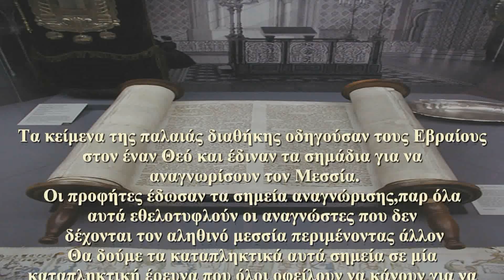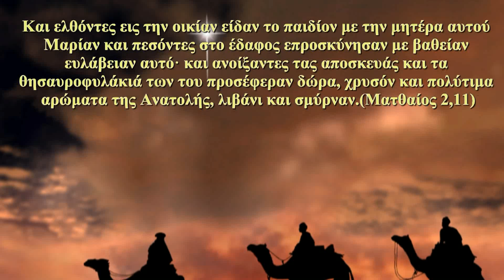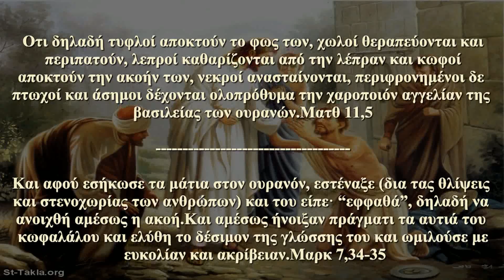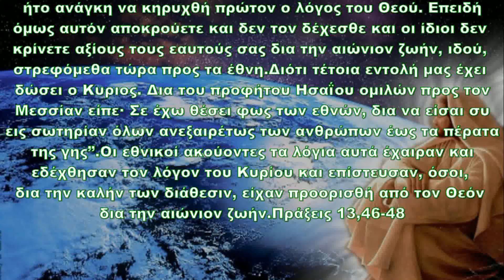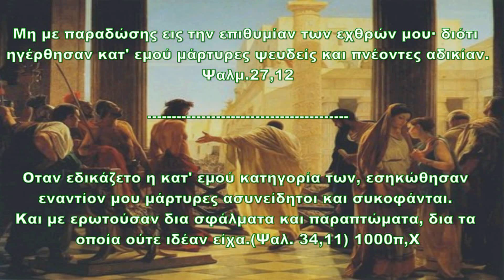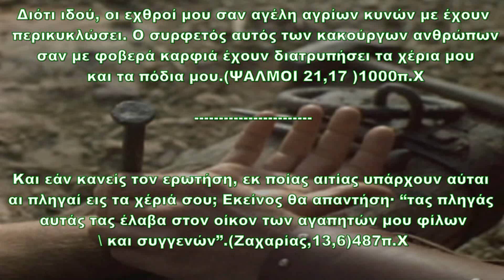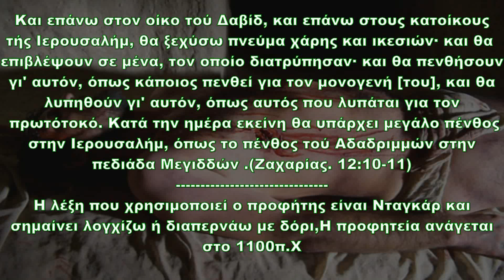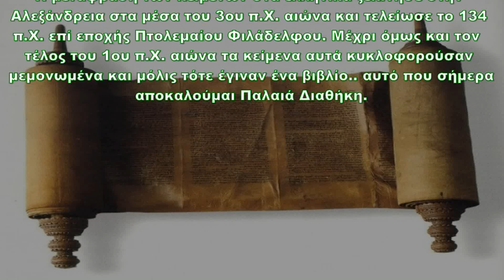ΠΡΟΦΗΤΕΙΕΣ ΠΑΛΑΙΑΣ ΔΙΑΘΗΚΗΣ ΓΙΑ ΤΟΝ ΧΡΙΣΤΟ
Μερικές από τις προφητείες της Παλαιάς Διαθήκης για την αναγνώριση του Μεσσία και την δράση του.